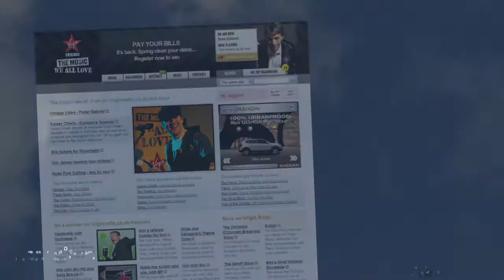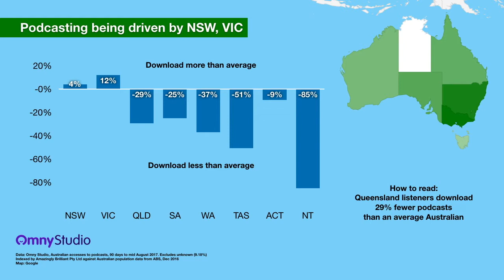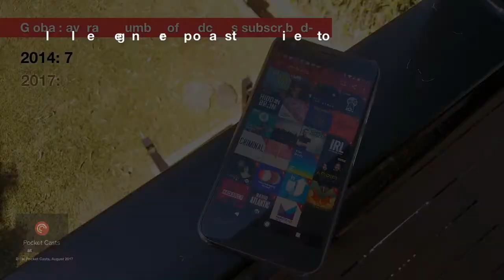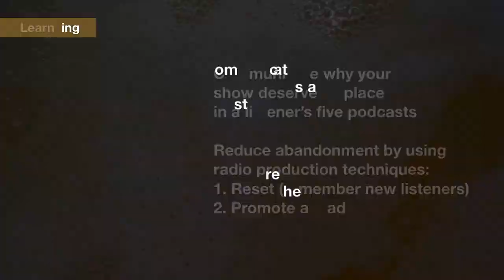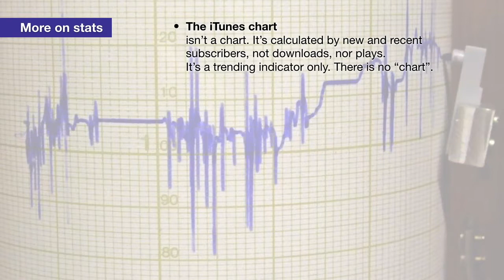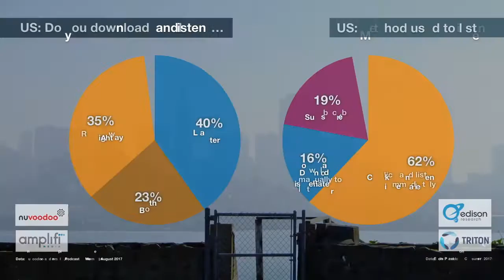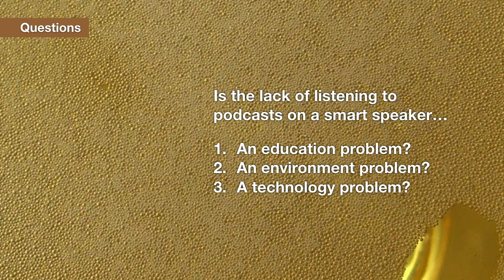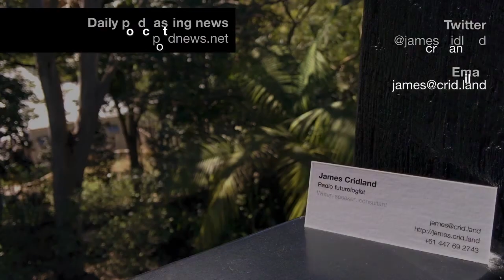OzPod 2017: the state of podcasting in September 2017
My speech from OzPod 2017, in Sydney, held by ABC Radio. Thanks to them for the audio. Thanks to me for the slides, and to all the companies mentioned for data. This video has subtitles.